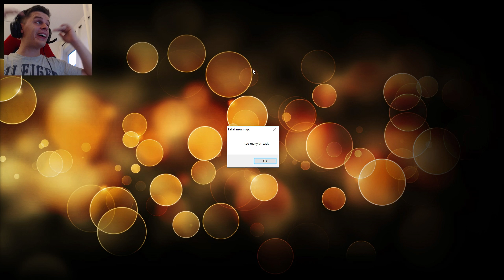CITY DESTRUCTION SIMULATOR - Maximum Override Gameplay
Maximum Override is a chaotic city destruction game where the machines come alive. Wreak havoc in a fully destructible randomly generated city with anything you can find.

Check out the system requirements before purchasing! We are still optimizing the destruction physics

Take over police cars, taxis, helicopters, wrecking balls, bridges, rocket cars, giant mechs, UFOs, monster trucks, big rigs, giant globe statues, fire hydrants, vending machines, tanks...
2 procedurally generated fully destructible cities
Game modes: Gman Elimination, Arcade score mode, and a sandbox Zen mode
- Steam